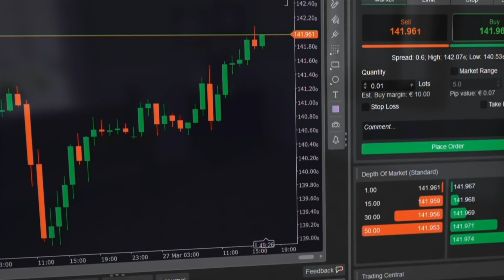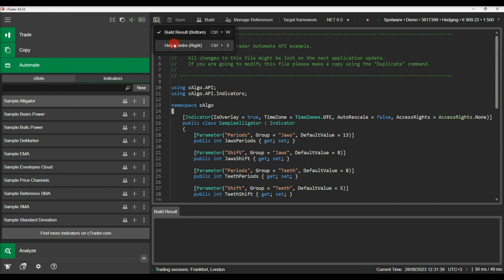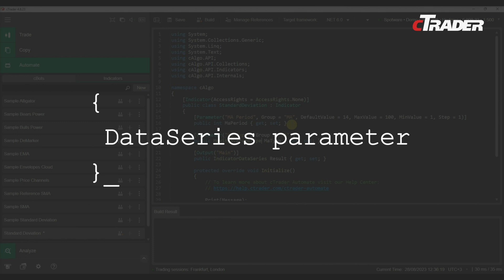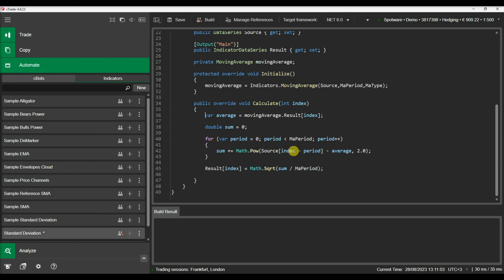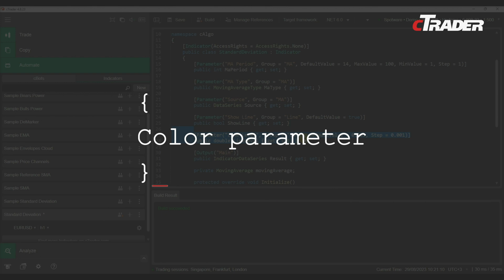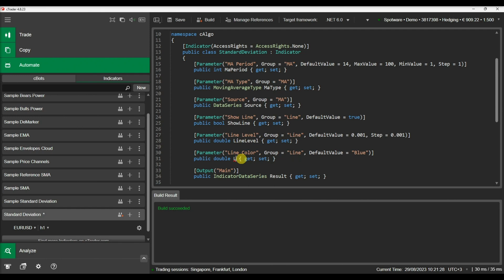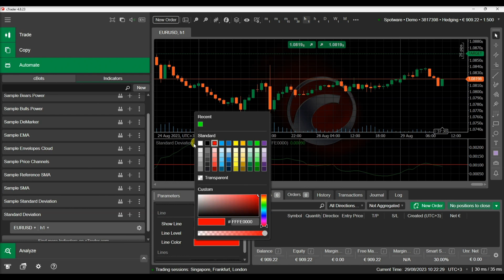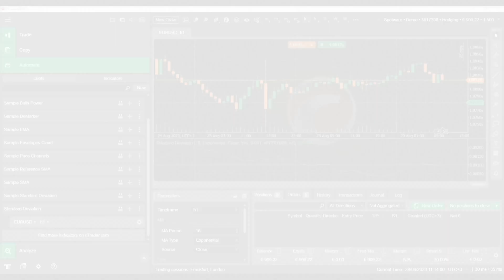Parameter Types in cTrader Automate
This video shows how you can define and use customisable parameters in cTrader algos.

Chapters:
00:00 Introduction
01:20 Different Parameter Types
02:10 'int' Parameter
03:52 'MovingAverageType' Parameter
04:28 'DataSeries' Parameter
06:29 'bool' Parameter
07:16 'double' Parameter
07:49 'Color' Parameter
09:14 'TimeFrame' Parameter